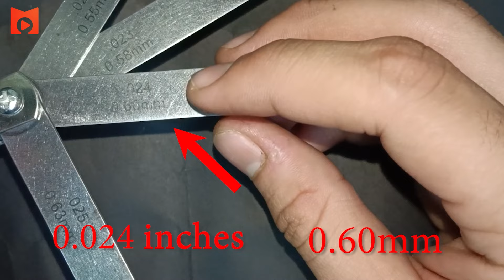Feeler Gauge, मैकेनिक के लिए बड़े काम का टूल l Tappet & Spark Plug Gap Setting l Episode 11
नमस्कार दोस्तों! इस वीडियो में हम आपको बताएँगे की फिलर गेज क्या है, उसके प्रकार और इस्तेमाल का सही तरीका।
यदि आप गेराज में इस्तेमाल होने वाले टूल्स का सही उपयोग जानना चाहते हैं तो हमारे  चॅनेल को सब्सक्राइब करें और बेल आइकॉन को प्रेस करना न भूलें, ताकि हमारी आने वाली वीडियो आपके पास जल्द से जल्द पहुंचे। धन्यवाद!

Namaskar doston, iss video me hum aapko batayenge ki feeler gauge kya hai, uske prakar aur istemal ka sahi tareeka .
yadi aap garage me istemal hone wale tools ka sahi upyog janana chate hai to humare channel ko subscribe kare aur bell icon ko press karna na bhule, taki humari aane wali video aapke paas jald se jald pahunche. thank you.

🔵▶️Automotive Tools (ऑटोमोटिव टूल) - इस वीडियो सीरीज में आपको गैराज में इस्तेमाल होने वाले ऑटोमोटिव टूल्स के बारे में जानकारी देखने को मिलेगी।

🔵🔄BS6 Tech Adda Series - दोस्तो इस वीडियो सीरीज़ में आपको BS6 2-व्हीलर्स में आनेवाले हर प्रॉब्लम का सॉल्यूशन मिलेगा।